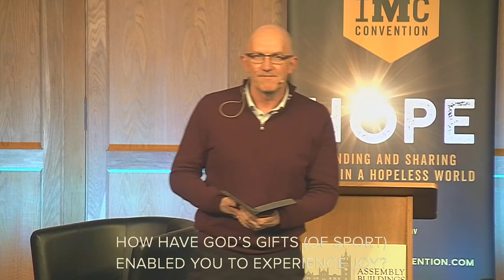IMC - Hope - Session 3 - Graham Daniels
How do we share our hope in a world of brokenness?